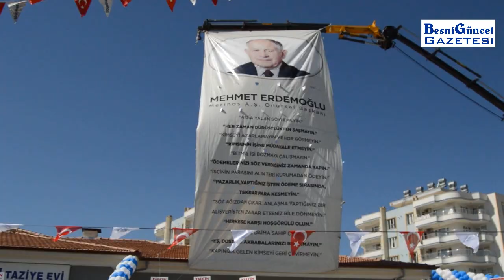Bölgenin En Büyük Taziye Evi Açıldı